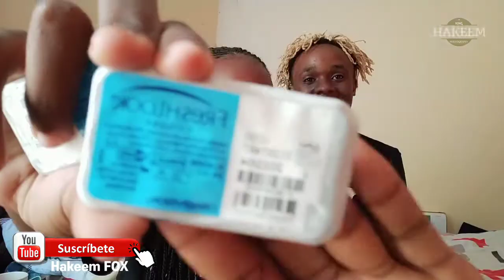How to put in Contact lenses for Beginners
Contact lens / lenses
How to apply contact lens to your eyes